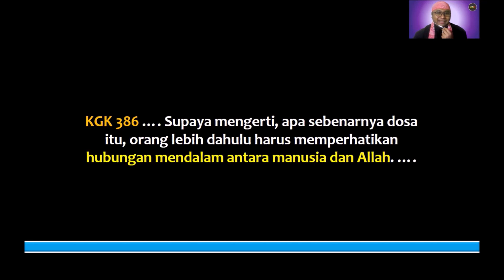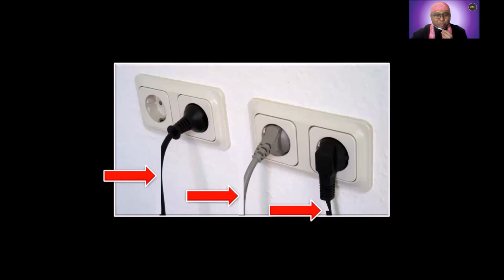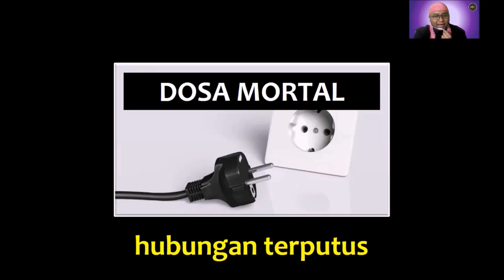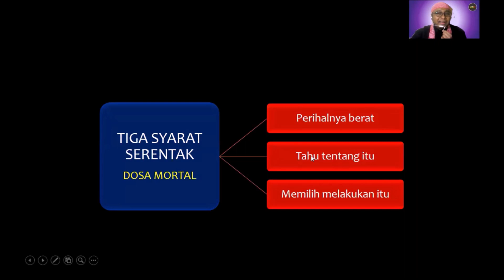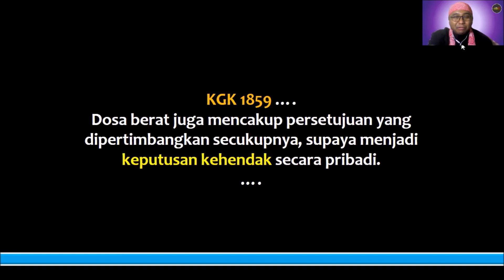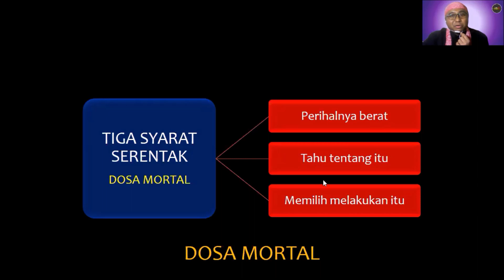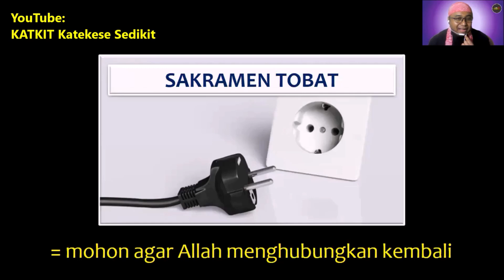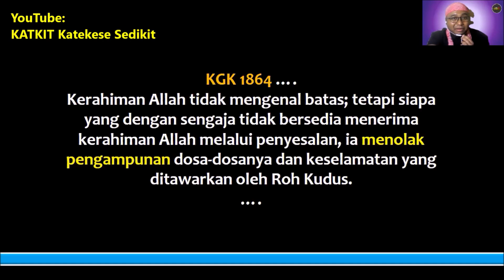[VR] Dosa Mortal dan Dosa Venial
Apapun jenisnya, bukankah dosa adalah dosa, yaitu sama-sama kejahatan? Mengapa ada pembedaan berat dan ringan, mortal dan venial? Itu karangan Gereja Katolik saja? Mana bukti ayatnya dalam Alkitab?